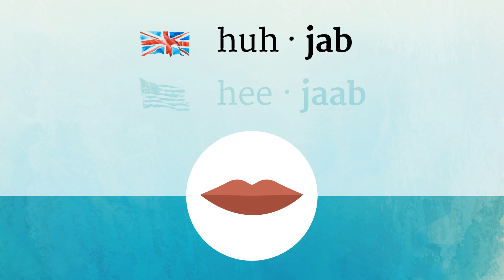HIJAB pronunciation • How to pronounce HIJAB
How to say Hijab in British English and American English?